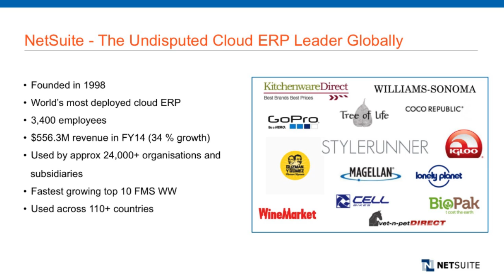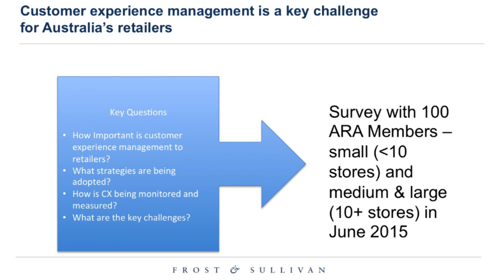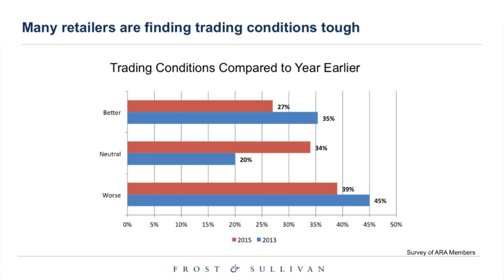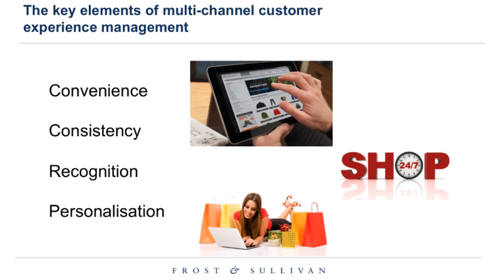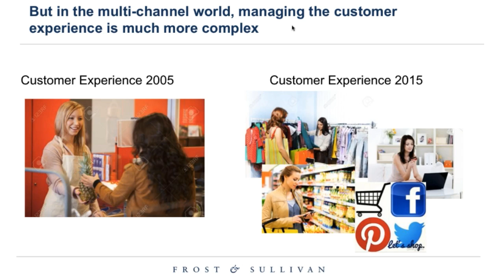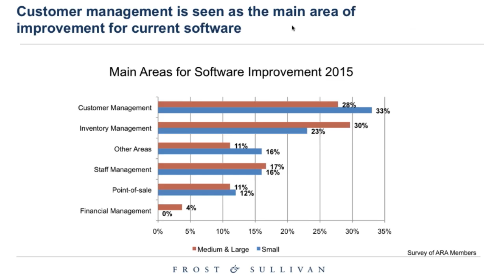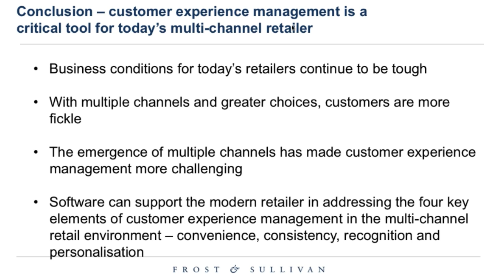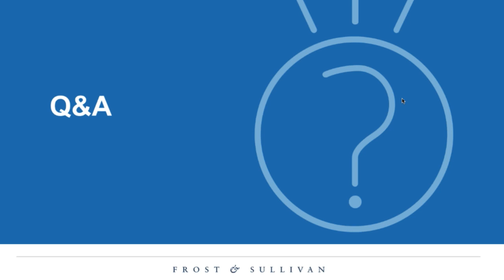Analyst Webinar: Are you one of the 42% of Aussie retailers without a CX strategy?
Recent research by Frost & Sullivan (June 2015) revealed that many retailers are yet to develop and implement a strategy to manage CX. Yet, they cite this as a key priority.

Are you one of the 42% of Aussie retailers without a CX strategy?
Hear first-hand from Mark Dougan, MD ANZ, Frost & Sullivan, on ways that retailers can unify the customer journey and deliver a seamless brand experience. Hear how your peers rated their challenges with; managing multiple channels (stores, online, mobile, social media, call centres), attracting and retaining customers, their ability to monitor CX and opinions on current Aussie retail conditions.
Discover how an integrated cloud-based software platform can help you overcome the challenges.

Key takeaways from the research:
• 39% believe conditions are worse than a year ago.
• Multi-channel adoption is strong: 90% with website; 80% social media; 61% web transactional capabilities; and 43% mobile website or app.
• 89% offer excellent/good CX, however, this is based on perception rather than tangible measurement.
• 30% of medium/large and 17% of smaller retailers use cloud for integrated commerce solutions.